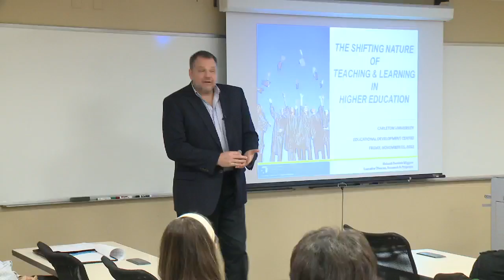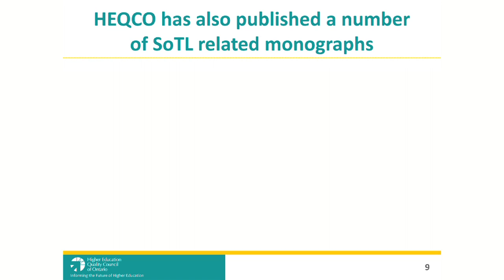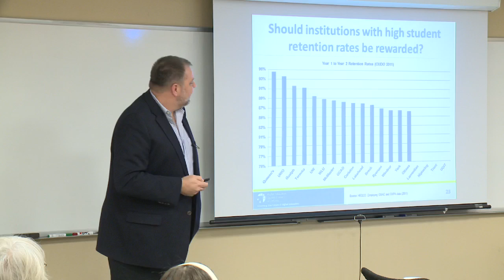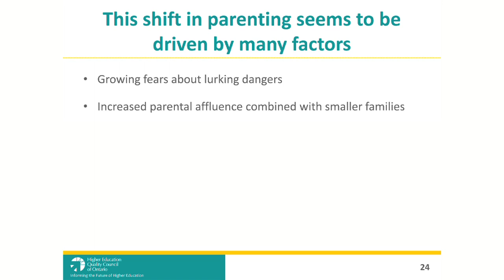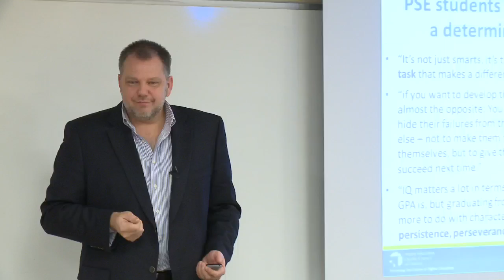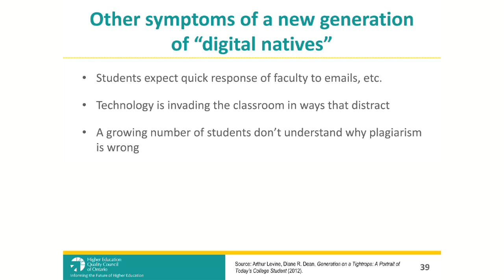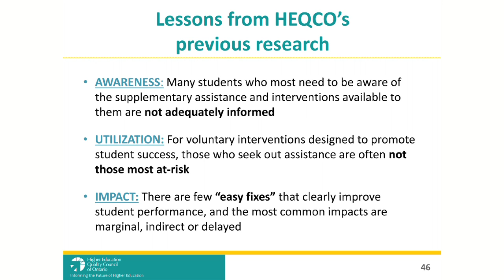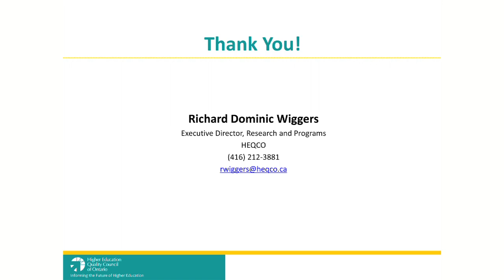Teaching Roundtable: The Shifting Nature of Teaching and Learning in Today's University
The world is changing around us, and so are our universities and the fundamental mission of undergraduate teaching and learning. Not only is there a new generation of students, but a new generation of faculty has also entered the ranks of the professoriate. There are increasing parental and societal expectations about what students should be learning while pursuing their credentials and universities are expected to pick up more of that responsibility. At the same time, more efforts are being made to support innovation and evaluation in the classroom, often with mixed results.

Drawing on a broad array of recent research undertaken at Carleton University, the Higher Education Quality Council of Ontario (HEQCO) and elsewhere, HEQCO Executive Director, Research and Programs, Richard Wiggers, examines some of these current trends in his roundtable on Nov. 23, 2012.